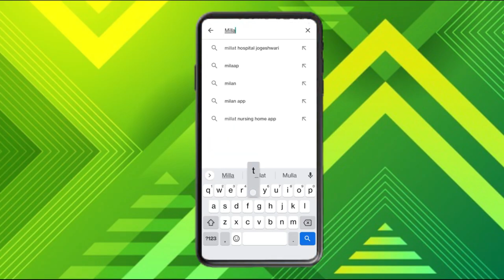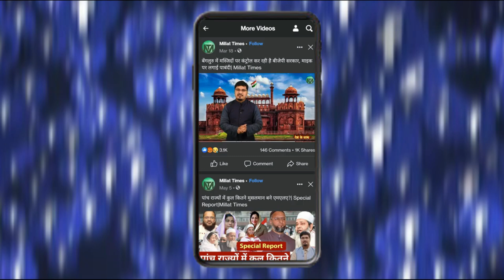यूक्रेन में फंसे छात्रों का रो-रो कर बुरा हाल।Millat Times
Account Details
IFSC: KKBK0004651
Kotak Mahindra Bank: Ishwar Nagar, Main Mathura Road New Delhi 110065